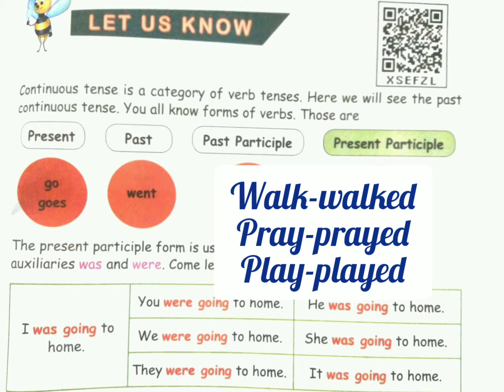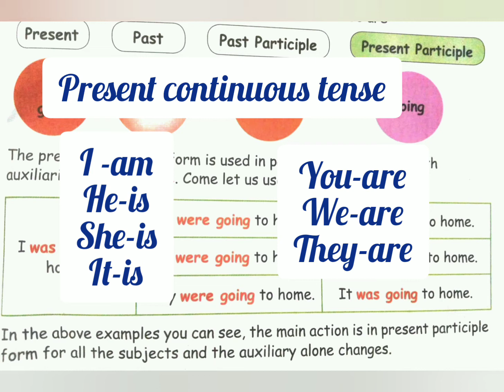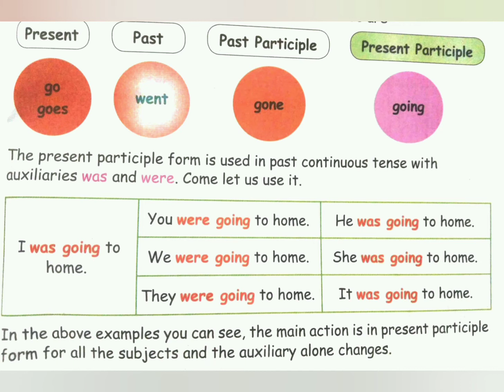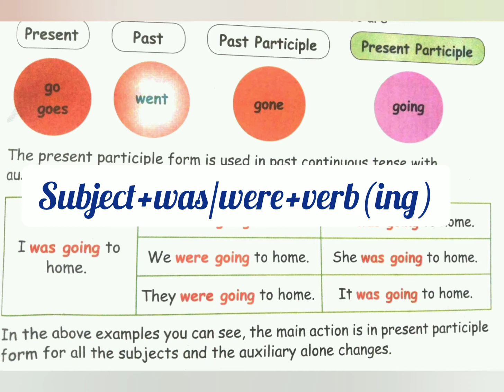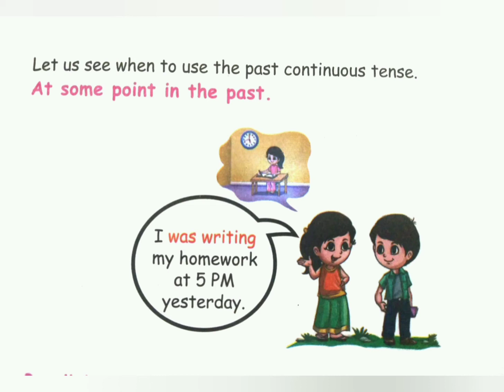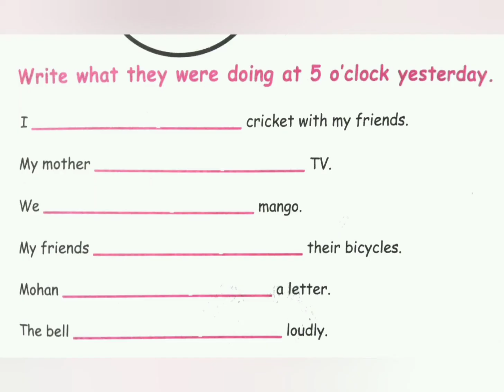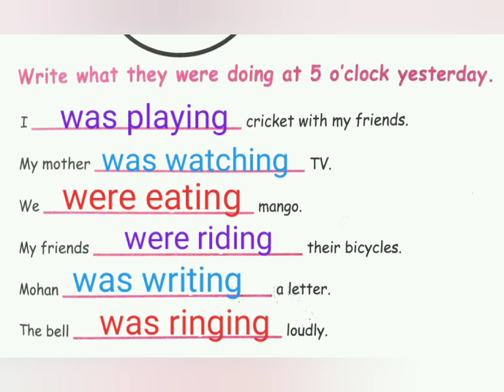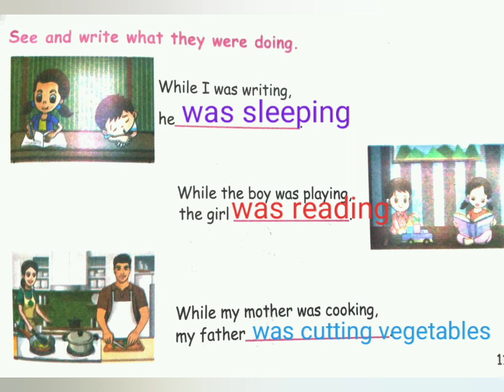2.4.1.Past continuous tense.let us know part 1.term 1.page no-111.கற்றல் எளிது@anbuselvangal153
structural and functional grammar with explanation.
Easy to learn.
Thank you friends.